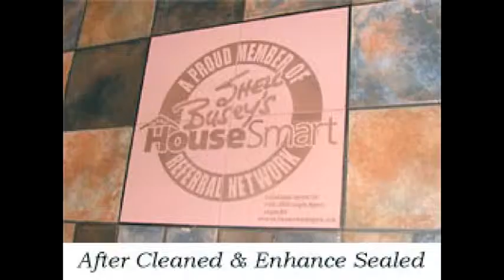Shell Busey's Coffee Break Feat. Fintastic Services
Shell Busey Speaks with Fin Sutjiadi from Fintastic Services.

Friendly and professional carpet cleaning, floor care, leather and upholstery restoration services.

Serving Surrey, White Rock, Langley, Vancouver, Burnaby, Richmond, New Westminster, Lower Mainland, BC, Canada.